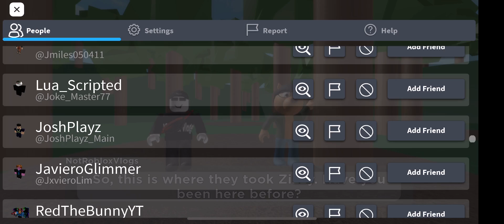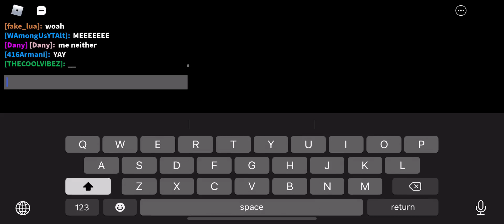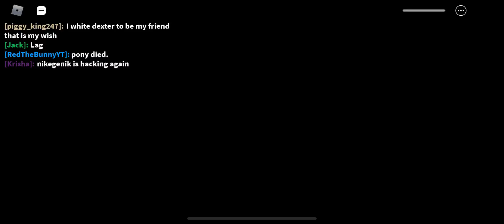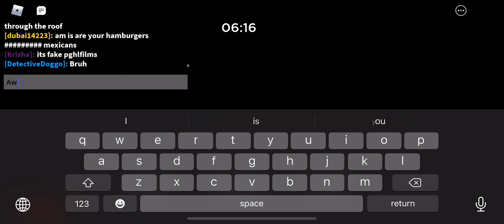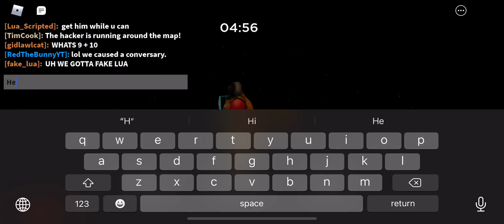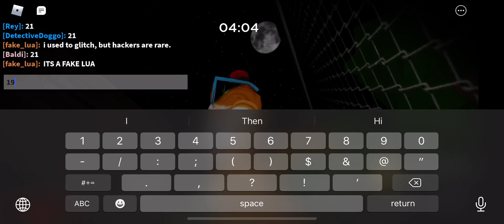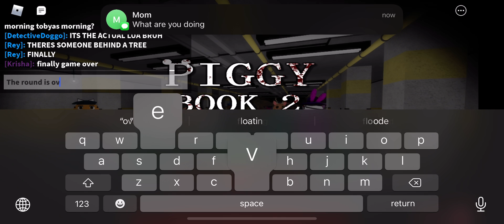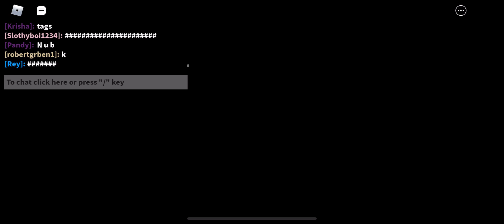The most craziest piggy book 2 100 players sever(There was a hacker)